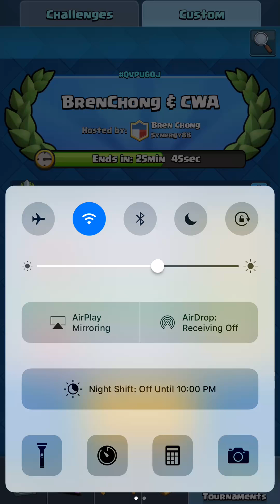Clash Royale|Losing Streak|Tournament Part 2